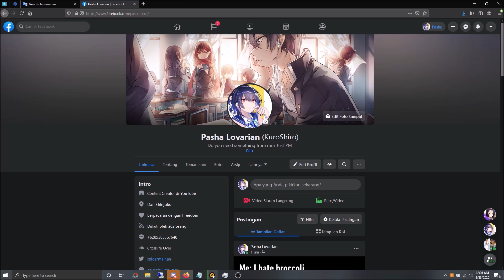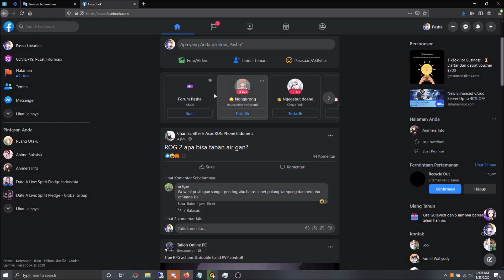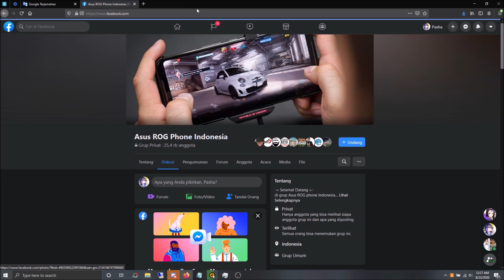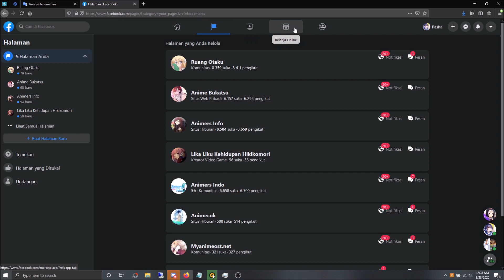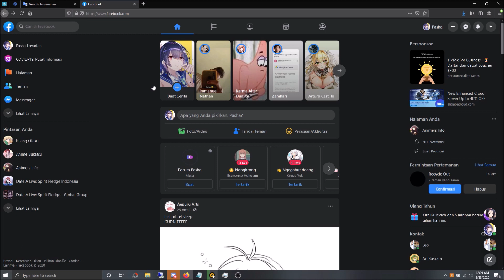FACEBOOK "MEMAKSA" KITA PAKAI TAMPILAN BARU | TERNYATA INI ALASANNYA...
Sebenarnya buat beta ini udah dapat dari 3 bulan lalu, hanya saja saat itu nggak semenarik ini... Eh sekarang malah dipaksa, jadi yaudah deh dicobain dan ternyata emang memuaskan fitur serta tampilan barunya...

★ FOLLOW JUGA KAMI DI SOSMED SEBELAH ★